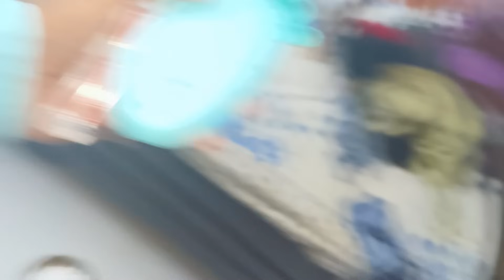Bachon Ki Smile Ke Piche Ka Raaz 😍 Kisne Diya Itna Pyaara Toys Gifts 🎁 Unboxing & Reaction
Salaam To Everyone 🙏
Umeed Hai Aap Sab Khairiyat Se Hongey!
Apko Agar Hamara Vlog Pasand Aaye To
Hame Support Zaroor Karen!

Jazakallah khair ❤️